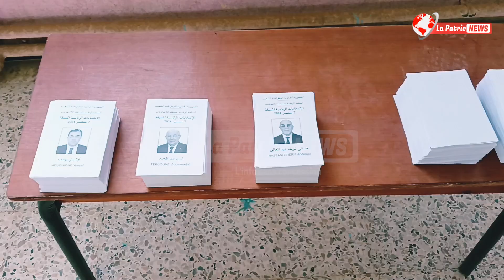الجلفة..توافد كبير في لأداء الواجب الإنتخابي في الساعات الأولى من فتح صناديق الإقتراع